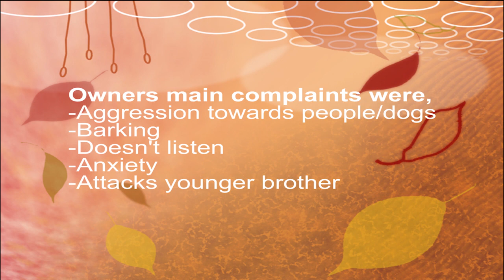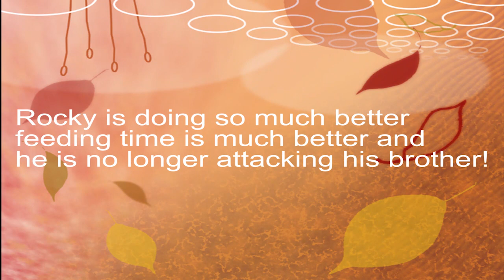Rocky (Morky)- Off Leash k9 Training of Southern Utah